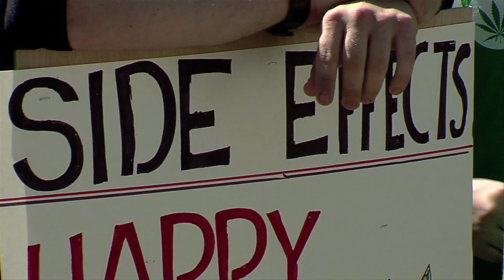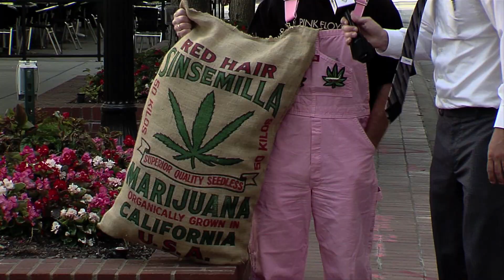THE FORT - 2013 Global Marijuana March in Ft. Worth, TX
The streets of Fort Worth will never be the same and The Fort wants to show you why. Our cameras were there to experience the sights, sounds, and smells of the Global Marijuana March conducted by DFW Norml.  Who knew a bag of funions would be more valuable then gold???